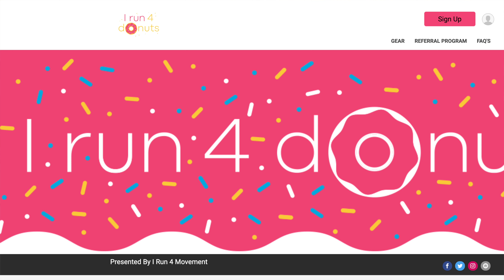5K a Day for 5 Months - Ep. 098: "I Run 4 Donuts" 12.6.2020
Episode 098: “I Run 4 Donuts”

Location: Little Back River Rd. - Hampton, VA

Virtual Run: “I Run 4 Donuts”
Shoes: Saucony Endorphin Shift
Bike: Priority Bicycles Classic Plus - Gotham Edition
Camera: GoPro Hero9 Black, Canon 5D mkIV
Rider: Mr. Clifford Cox, II
Videographer: Mr. Alexander Hamilton, II

“Brooklyn and the Bridge” by Nico Staf
“Headphones” by RKVC
“Running Out” by Patrick Patrikios